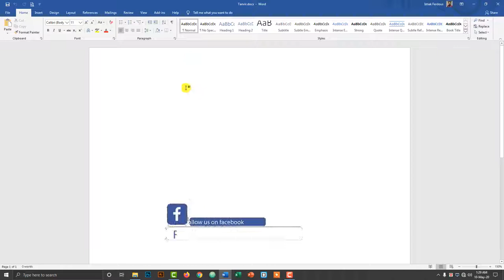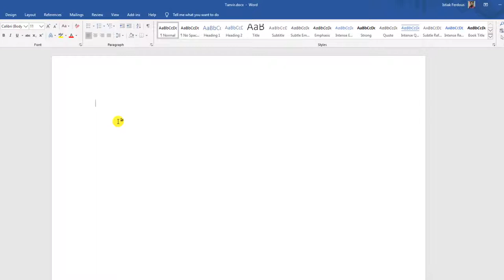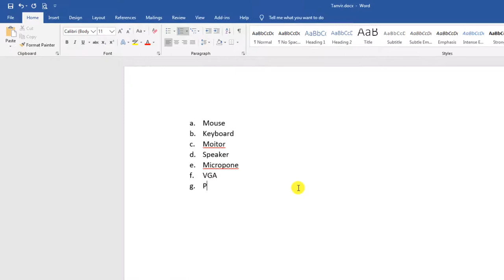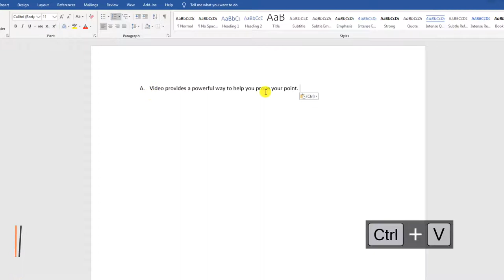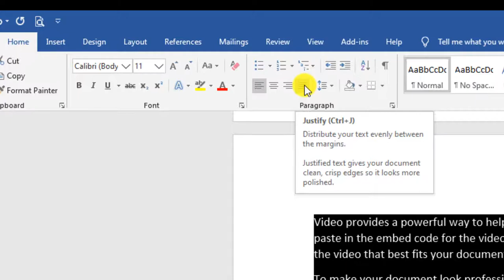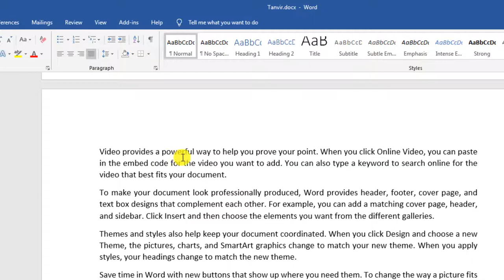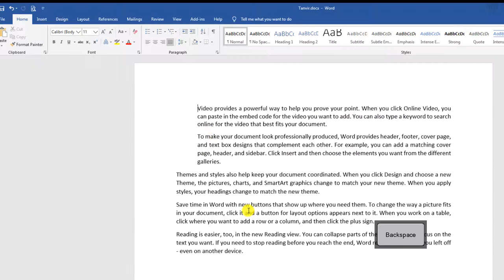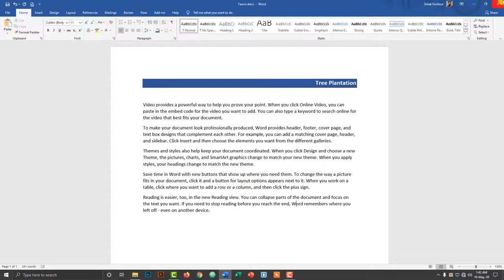Ms Word Home Tab in Bangla | Paragraph group command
In this video you will see & learn about Ms word Home Tab, PARAGRAPH group command option and also learn some handy keyboard command. Hope you will enjoy this video. Stay with us.